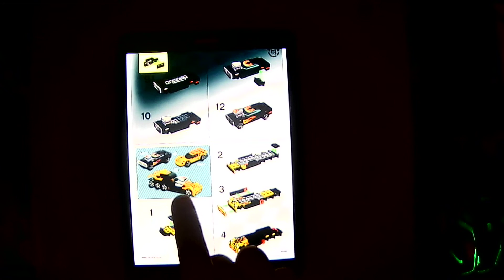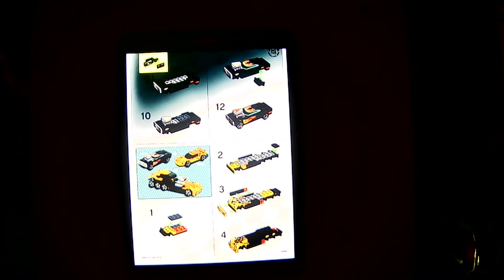Klemmbaustein Video E066: Konvolutsaufbau E024: Lego Racers 8643 + 8644 B Model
Der Absolute Witz, es sind alle Teile da für das kombienierte Modell aber nicht um die beiden Einzel Modelle zu bauen. Tja so ist das oft in einem Konvolut.

Hier mal meine anderen Kanäle:
Auf diesem Kanal spiele ich diverse Videogames und lasse euch dran teilhaben.

Auf diesem Kanal stellen ich und mein Kumpel, Ramon, Kleidung für übergewichtige, vor